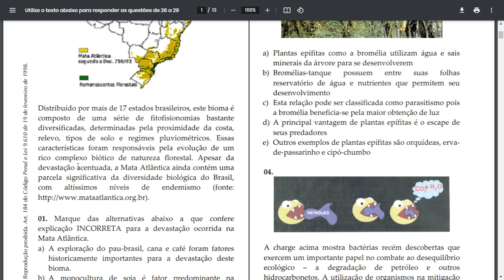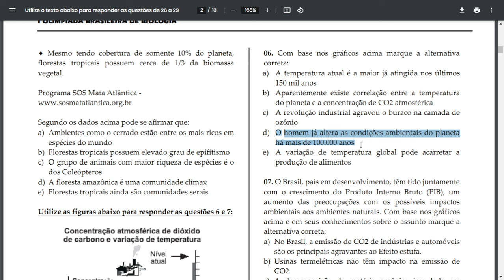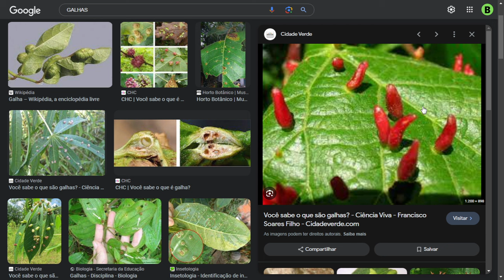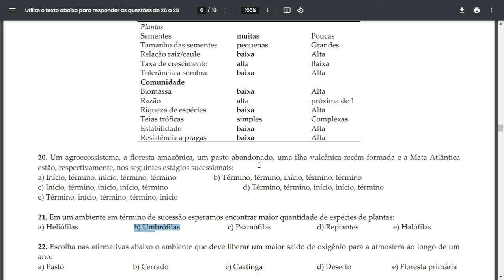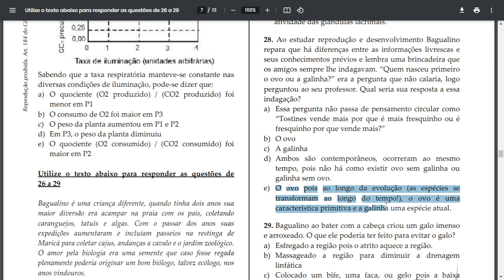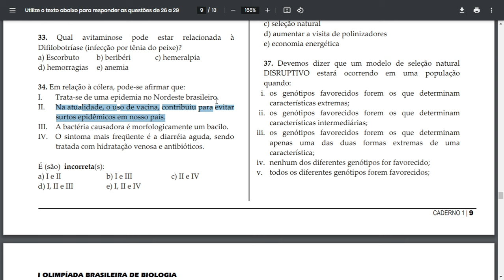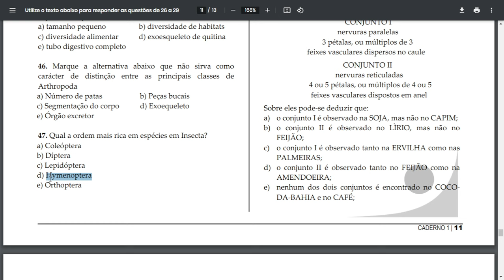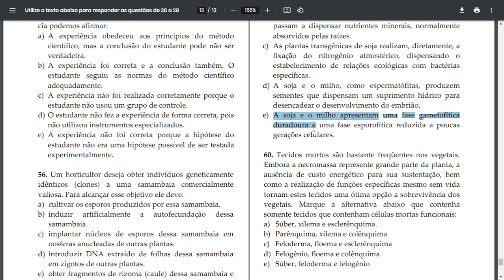Olimpíada Brasileira de Biologia (OBB) | 1 - Fase 2 - Caderno 1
LIVROS CITADOS

11
ODUM, Eugene P. et al. Fundamentos de ecologia.

18
RICKLEFS, R.E.; RELYEA, R.. A economia da Natureza. Guanabara Koogan.

27
BORON, W. F.; BOULPAEP, E. L.. Fisiologia médica. Elsevier Health Sciences.

35
RUPPERT, E.E., FOX, R.S. & BARNES, R.D.. Zoologia dos Invertebrados. Ed. Roca.

37
RIDLEY, M; Evolução. Artmed.

39, 46
BRUSCA, R.C. et al. Invertebrados. Guanabara-Koogan.

LINKS RECOMENDADOS

1
ESTUDO INÉDITO: SOJA E MATA ATL NTICA

5
Quantifying the unquantifiable: why Hymenoptera, not Coleoptera, is the most speciose animal order

6
Da revolução industrial à destruição da ozonosfera

10
Camada de ozônio

15
GALHAS

18
Tamanho da população, densidade e dispersão

Métodos de Captura e Recaptura para a Estimação da Abundância de uma População (capítulo 2)

27
Yawning—Its anatomy, chemistry, role, and pathological considerations (abrir com scihub)

31
Sexual reproduction in a natural Trypanosoma cruzi population

32
Teníase

33
Deficiência de vitamina B12

34
Dukoral (vacina contra a cólera, oral inativada)

38
Defesa passiva, mas eficiente: entenda por que os sapos têm veneno